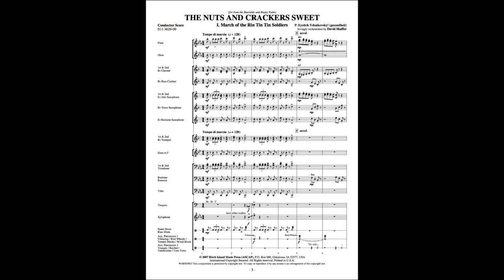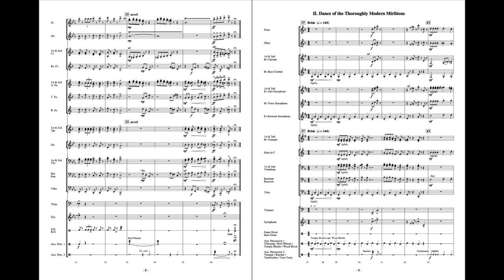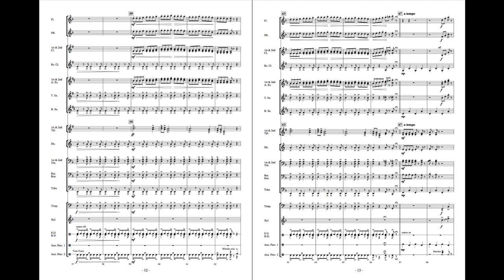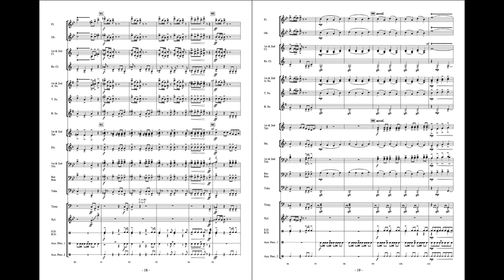The Nuts and Crackers Sweet - arr. David Shaffer (with Score)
Shaffer has risen to a higher level of musical misquotation with this adaptation of Tchaikovsky’s famous ballet, Nuts and Crackers. David has lovingly orchestrated three of the most best known movements from the ballet: March of the Rin Tin Tin Soldiers, Dance of the Thoroughly Modern Mirlitons, and the Russian Hat-rack Dance (Ho Ho Hopak). This delightfully fun piece is especially appropriate for holiday concerts, but is sure to bring down the house in any concert setting. Lots of fun and full of percussion sound effects. DELIGHTFUL!